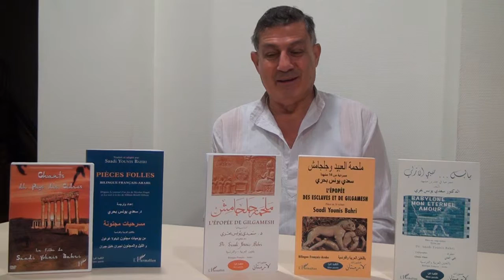PIECES FOLLES - Saadi Younis Bahri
PIÈCES FOLLES

D'après le journal d'un fou de Nicolas Gogol et la La Nuit et le fou de Gibran Khalil Gibran

Bilingue Français-Arabe

Saadi Younis Bahri

Traduit et adapté par Saadi Younis Bahri

Libre Parole

LITTÉRATURE PIÈCE DE THÉÂTRE MAGHREB, MOYEN ORIENT EUROPE

Voici deux pièces de théâtre, adaptées des nouvelles de deux grands auteurs : Nicolas Gogol et Gibran Khalil Gibran ... Une rencontre entre Orient et Occident. Le Fou de Gogol n'est pas vraiment conscient de sa folie. Mais il cherche un nouveau monde. Le Fou de Gibran en est conscient et cherche ce changement ... Dans les deux cas, c'est notre folie qui est sur scène.

Broché